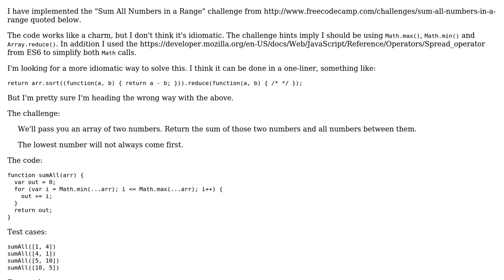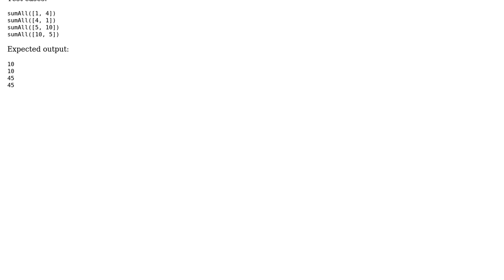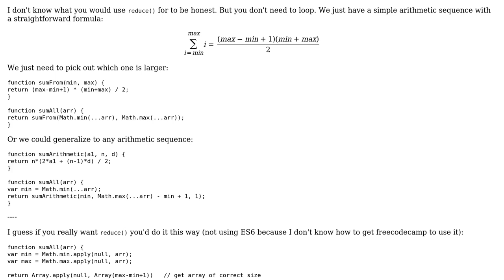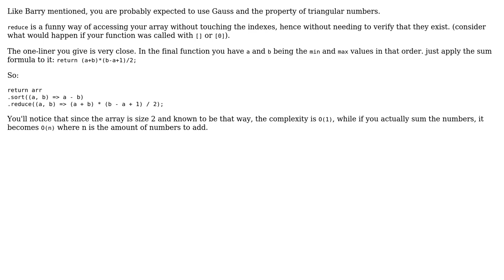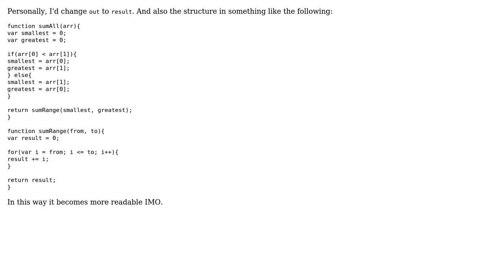Code Review: Sum all numbers in a range (3 Solutions!!)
Code Review: Sum all numbers in a range

With thanks & praise to God, and with thanks to the many people who have made this project possible! | Content (except music & images) licensed under CC BY-SA | Music | Images & others | With thanks to user njzk2 user Mast user Gentian Kasa user Barry and the Stack Exchange Network Trademarks are property of their respective owners. You are responsible for your own actions.